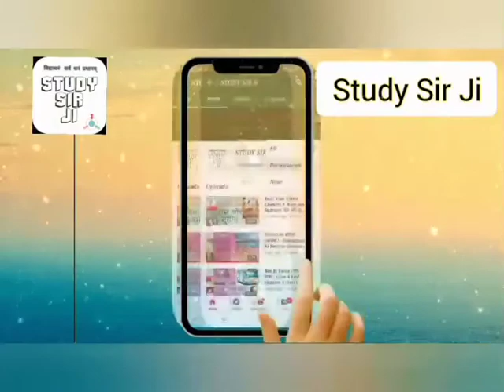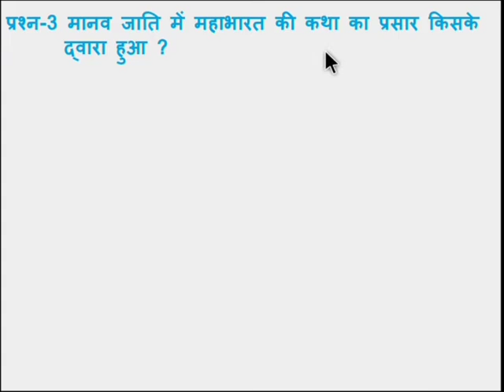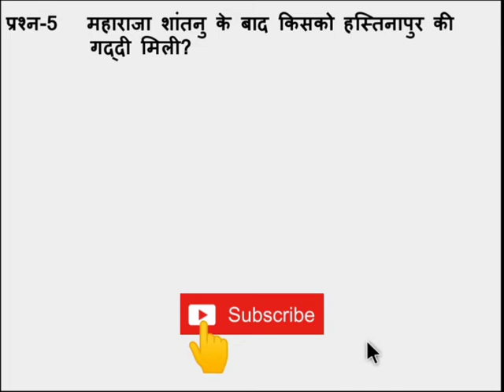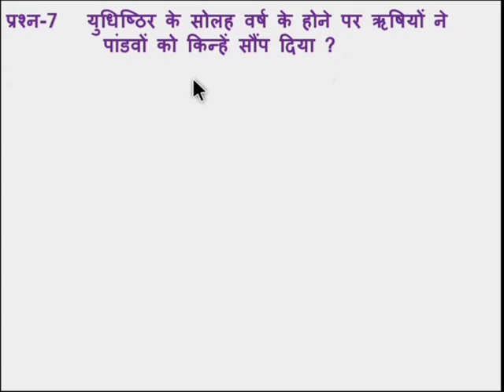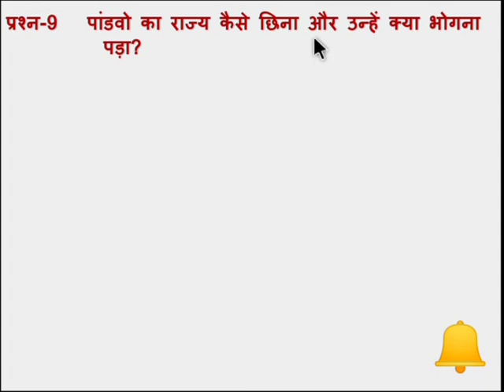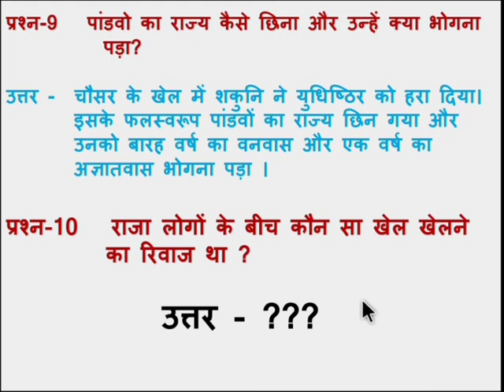NCERT Class 7 Hindi बाल महाभारत कथा ||महाभारत कथा-सामान्य परिचय || प्रश्न-उत्तर || by study sir ji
नमस्कार

आज हम इस वीडियो में महाभारत  कथा का सामान्य परिचय  के प्रश्नोत्तरों को करेंगे  । जो कि एनसीईआरटी कक्षा सातवीं की हिंदी पुस्तक पर आधारित है ।

आप लोगों से विनम्र अनुरोध है यदि आपने अभी तक हमारे चैनल को सब्सक्राइब नहीं किया है तो कृपया हमारे चैनल को सब्सक्राइब करें ।बेल आईकॉन भी दबाएं ताकि आने वाली वीडियो का नोटिफिकेशन आप तक पहुंचता रहे ।